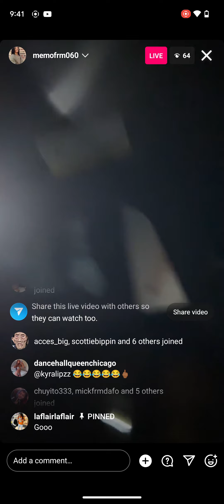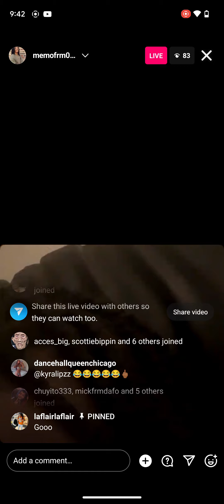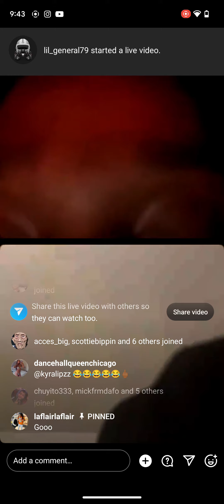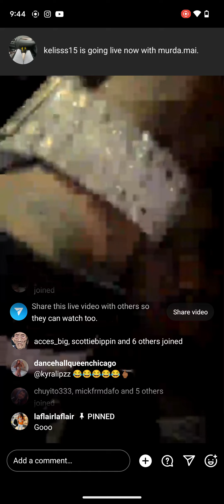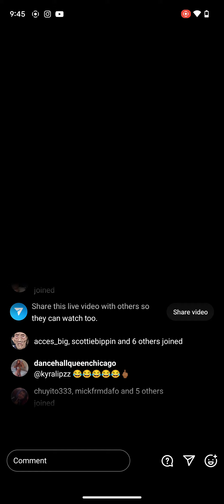Memo600 On Live With #600 Gang & EM 💥Bow